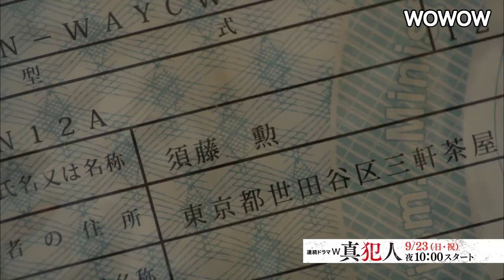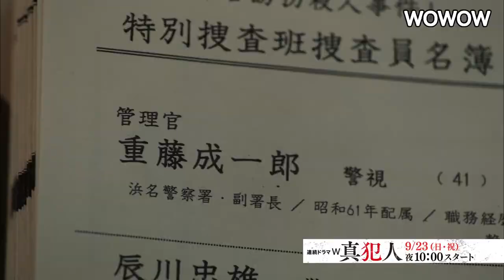上川隆也、小泉孝太郎、内田有紀による舞台挨拶の模様も収録／WOWOW『連続ドラマW 真犯人』特別映像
上川隆也が主演するWOWOW『連続ドラマW 真犯人』の特別映像が解禁となった。原作は、江戸川乱歩賞受賞作家・翔田寛による同名小説で、上川は主人公の重藤成一郎を演じる。

物語は平成20年、静岡県裾野市で起きた殺人事件から始まる。この事件を担当する ことになった刑事・日下悟役を演じるのは小泉孝太郎。東京都に住む男性が静岡県で殺害されたことに疑問を感じていた日下は捜査を進める中で、殺害された男性・須藤勲が、昭和49年に離婚した妻との間にできた、当時静岡在住の幼い息子・尾畑守を誘拐殺人事件で亡くしていたことを知る。

真摯に事件に向き合い、内田有紀が演じる守の姉・ 理恵など昭和49年の事件に関連する人々にも直当たり（じかあたり）捜査をしていく小泉のひたむきな姿は本編でも注目すべきポイントだ。そして、この「尾畑守君誘拐殺人事件」について調べていく日下は、時効成立の1年前となる昭和63年に編成された特別捜査班で管理官をつとめていた重藤成一郎の名前にたどり着く。

時はさかのぼり、昭和63年。上川が演じる42歳の重藤成一郎は、未解決事件という汚名を残さぬよう静岡県警・本部長の榛康秀（高嶋政伸）から「尾畑守君誘拐殺人事件」の特別捜査班の指揮を取るように命じられる。

WOWOWメンバーズオンデマンドで限定公開するスペシャル動画のフルバージョンでは上川、小泉、内田がそれぞれ演じた役柄 や印象に残っているシーン・セリフについて語る舞台挨拶の見どころも公開している。

監督：村上正典
原作：翔田寛「真犯人」（小学館文庫）
脚本：池田奈津子
出演：上川隆也、小泉孝太郎、内田有紀、甲本雅裕、田中要次、浜田学、森岡龍、清水伸、長野里美、モロ師岡、近藤芳正、尾美としのり、北見敏之、でんでん、高嶋政伸

『連続ドラマW 真犯人』はWOWOWプライムにて9月23日より放送開始となる。

■上川隆也が34年間の年月で未解決事件を追う刑事に。ハマり役以外の何モノでもない！／WOWOWドラマ『連続ドラマW 真犯人』予告編